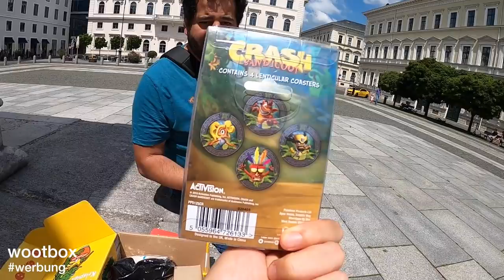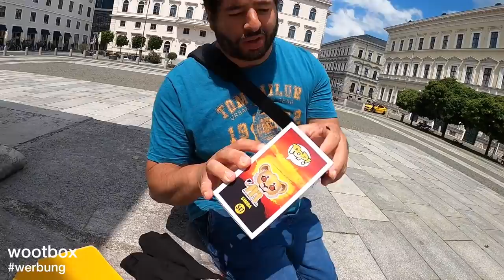MOTIVATIONSTALK & WOOTBOX OPENING!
euda ich rede heute mit meinem Kumpel Tati über Motivation und öffne eine Box von wootbox

mit diesem Code erhält ihr einen Rabatt für eure eigene Box:
►0620SUPER5

🛍️ Amazon Shop*: